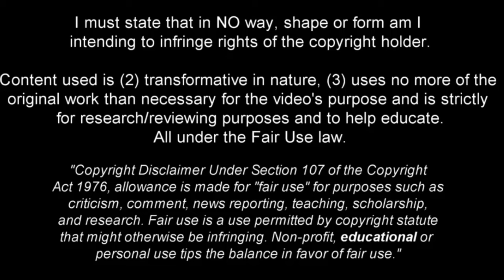Senny Mayulu - The Next Gem of Paris Saint-Germain - 2024ᴴᴰ